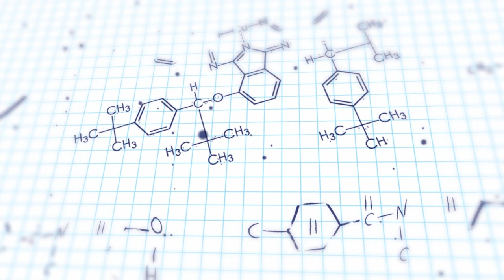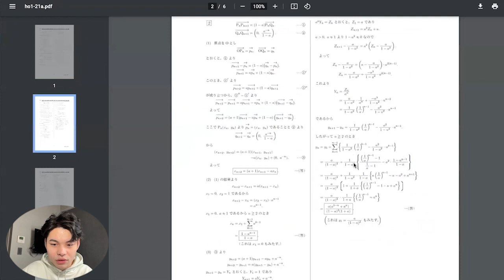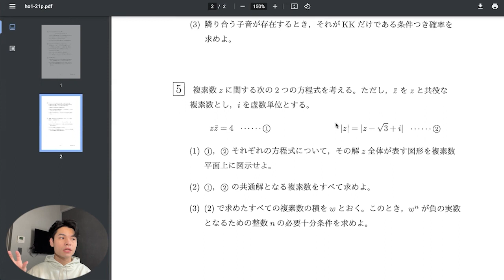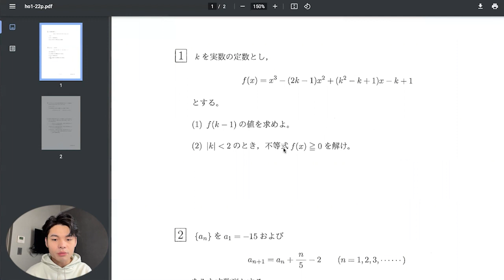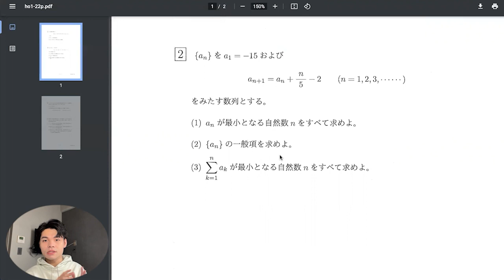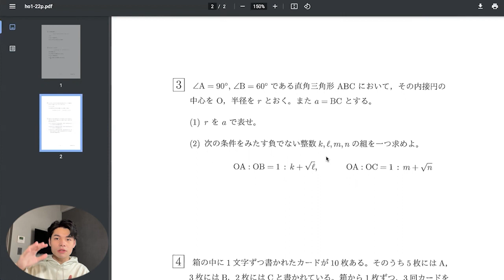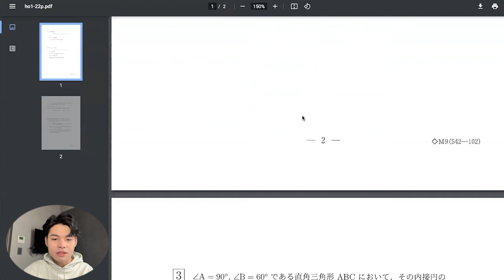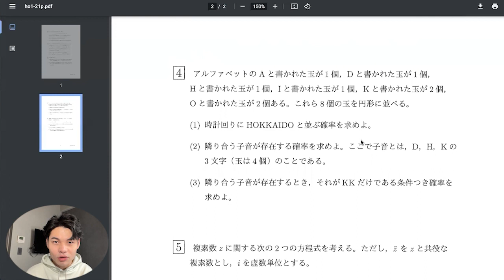[2022年度]北海道大学数学文理別出題分析と対策法！！[受験生お疲れ様]